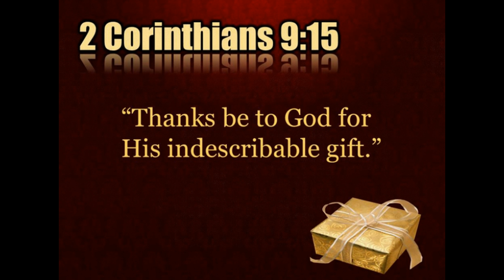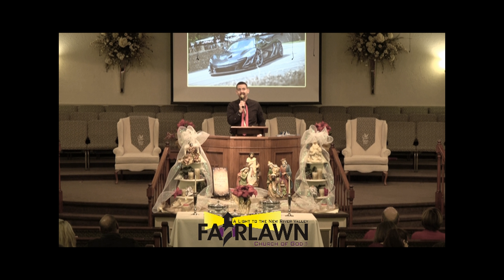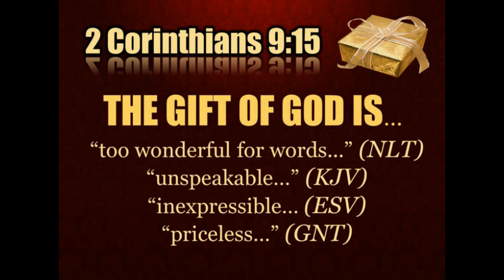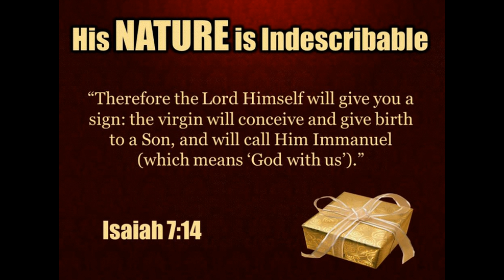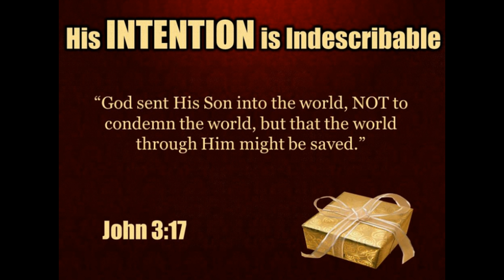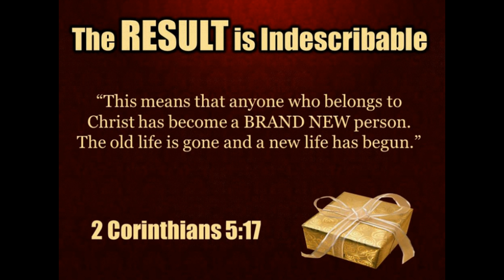"An Indescribable Gift"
December 24, 2017 Fairlawn Church of God Pastor Marcus Harrison preached a powerful message. I love my family and friends, I would do most anything I could for them. But to sacrifice for those who are mean to me, try to harm me. I'm not that big of a person. BUT that's exactly what Jesus did! Even knowing what would happen. Jesus left Heaven to come to earth for me and for you! That my friend is an indescribable gift! A gift NONE of us could give! Thank you Jesus!